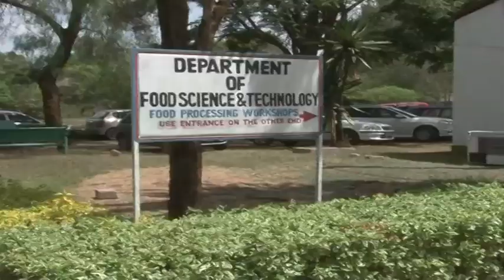ROSELLE HIBISCUS LUVONGA ABRAHAM WAHID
Roselle (Hibiscus sabdariffa L.) is a rare plant in Kenya hence it has not been exploited despite its existing potential for a wider application. Roselle is an annual, erect, bushy, herbaceous sub-shrub. May grow to 8 feet (2.4m) tall Indigenous crop in Africa and utilized elsewhere e.g. Senegal and Sudan. It is highly regarded from a stand point of nutritional, medicinal & economic value.
This is the academic work of Luvonga Wahid Abraham from JKUAT, a masters student.